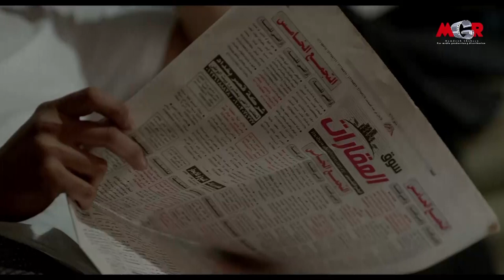شوفوا قرروا يعملوا ايه فى كارما عشان يخلصوا منها للابد 😳